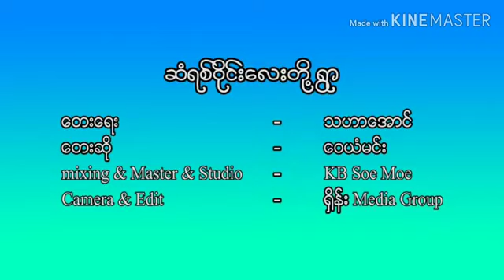ေတးေရး သဟာေအာင္ ေတးဆို ေဝယံမင္း ဆံရစ္ဝိုင္းေလးတို႔ရြာ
ဆံရစ္ဝိုင္းေလးတို႔ရြာ - ေတးေရး သဟာေအာင္ ေတးဆို